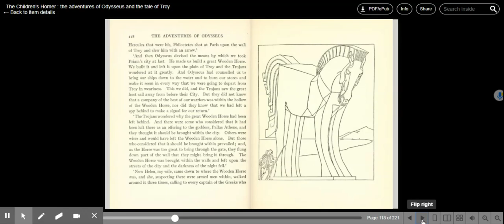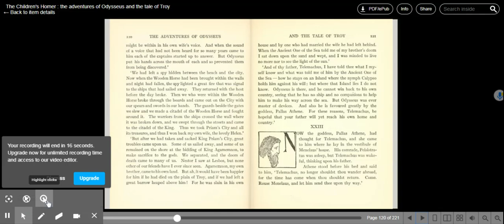The Children's Homer : the adventures of Odysseus and the tale of Troy chapter 22